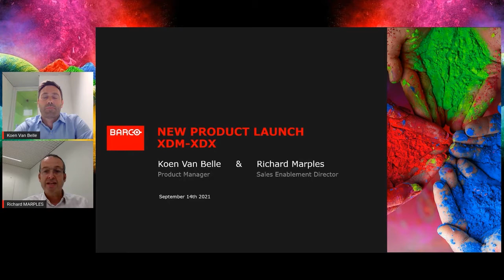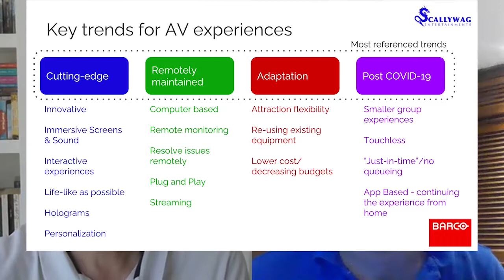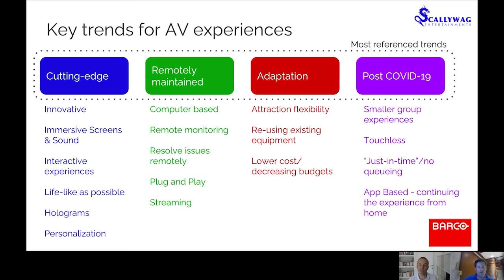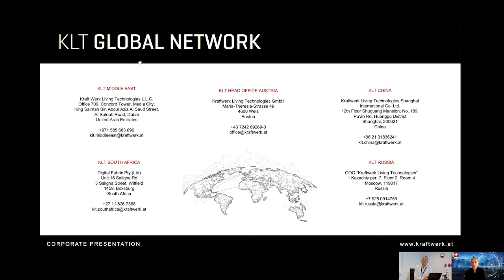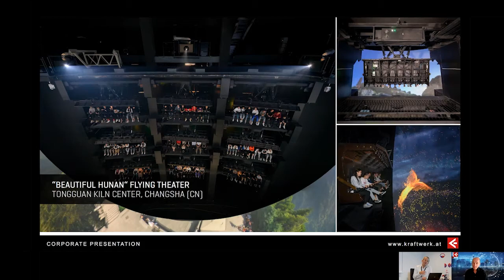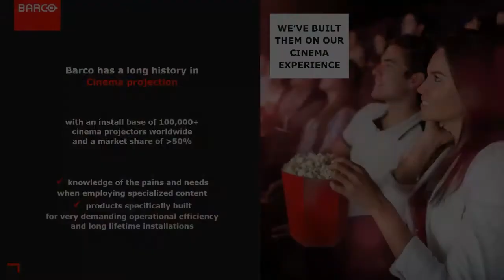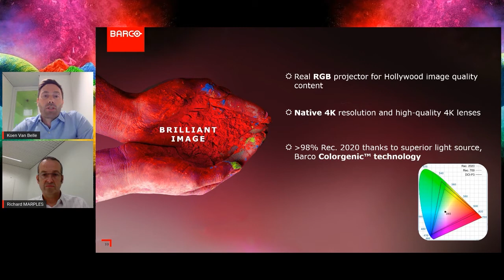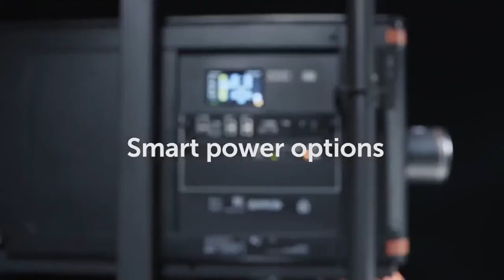The X-Factor of theme parks with Barco ... and 2 new projectors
Richard Marples and Koen Van Belle from Barco were joined by Oliver Cully, CEO and Founder of Scallywag Entertainment and Thomas Gellermann, Head of Special Projects at Kraftwerk Living Technologies.